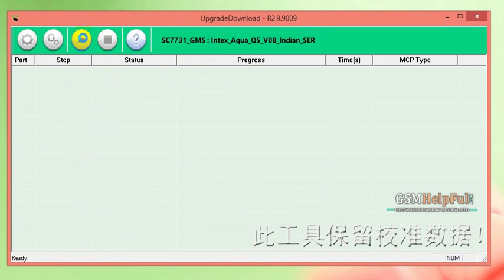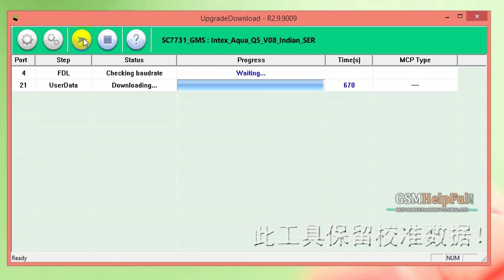Intex Aqua Q5 Flash done with flash Tool by GsmHelpFul